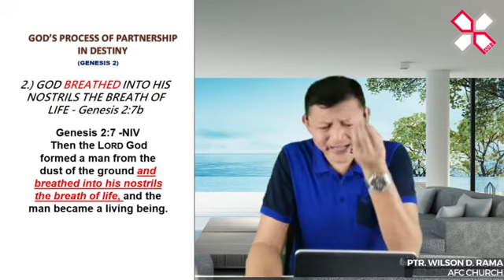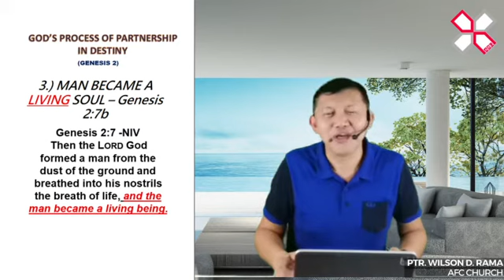"Essential Preparations to Prevail and Govern in God's Season" Part 2 - Ptr. Wilson Rama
01/16/2021
Ambassadors for Christ Church International